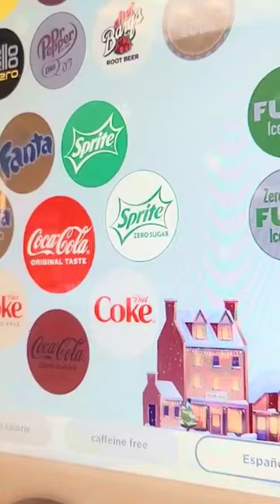Wendy's Fountain Drinks